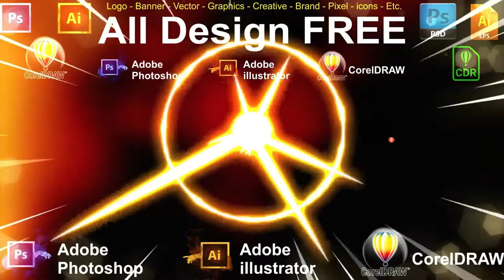Graphics Vintage Aircraft Flight - Adobe Illustrator & CorelDRAW